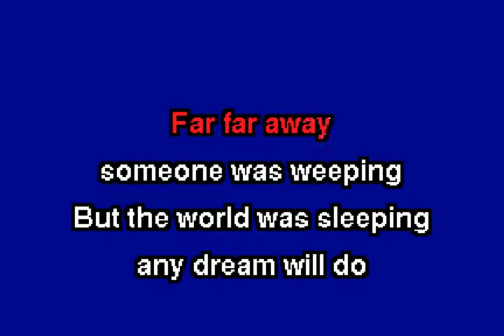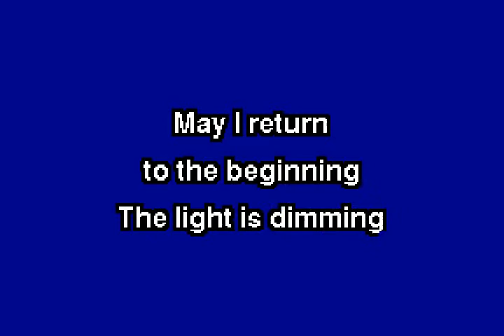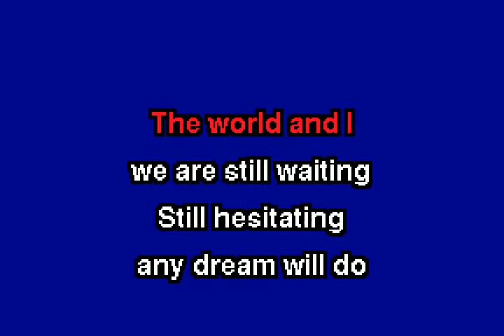ggnzla KARAOKE 253, Toy Dolls - ANY DREAM WILL DO